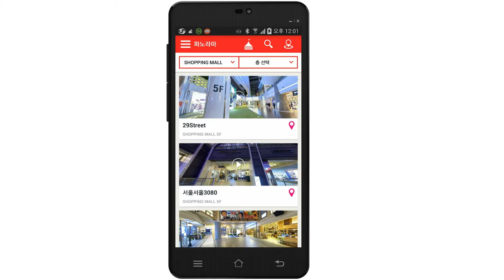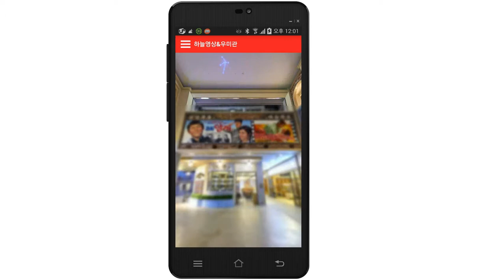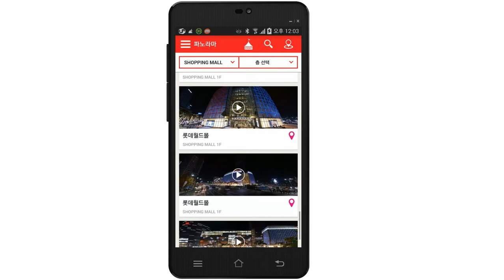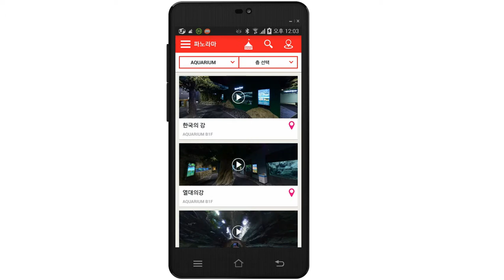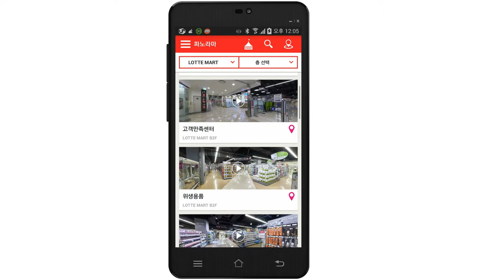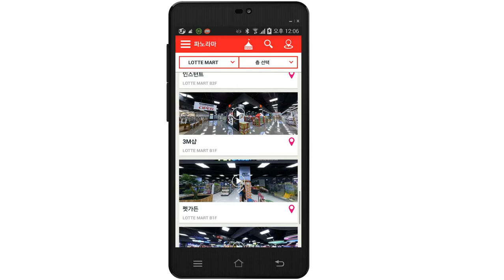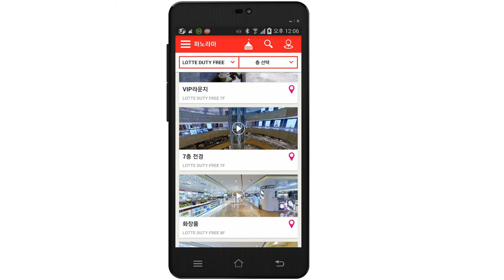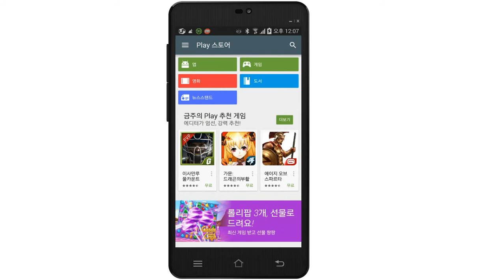lotte mall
잠실 롯데타워 월드몰 파노라마 작업 영상입니다.